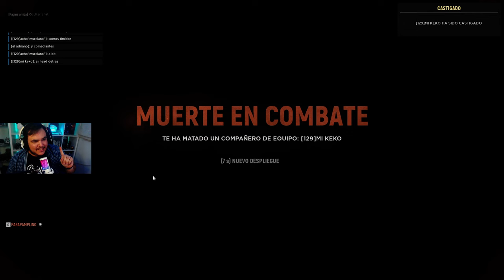🔎 BUSCANDO EL HUECO 🔎| HELL LET LOOSE